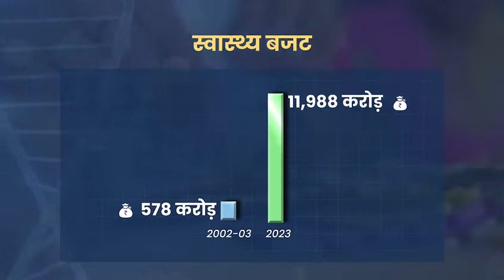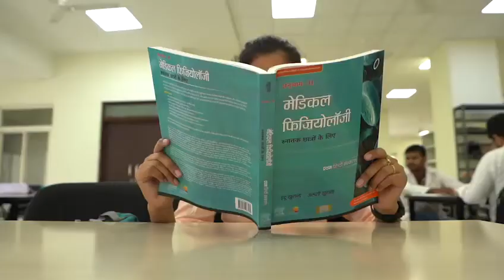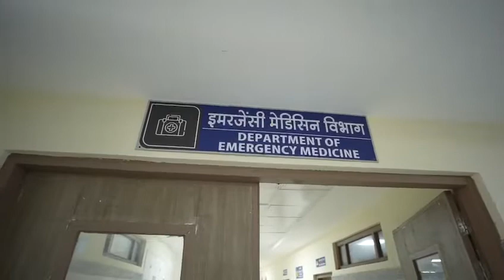Hospital strengthen by CM sir